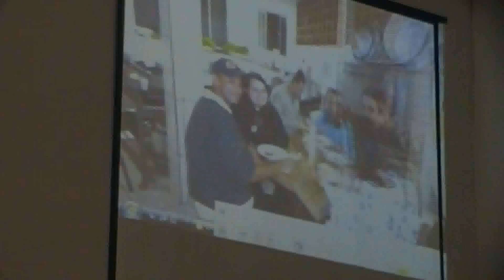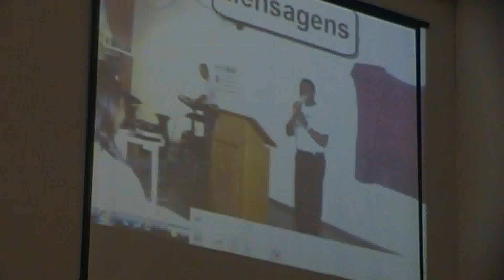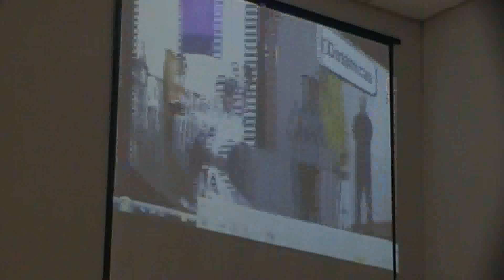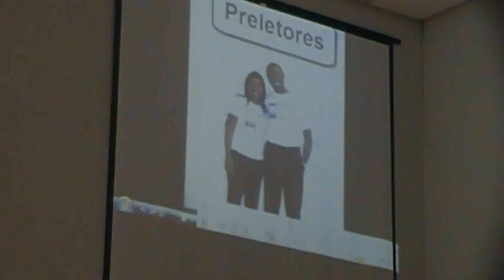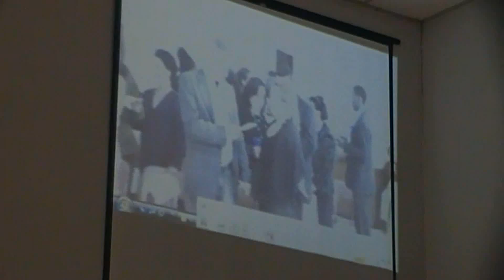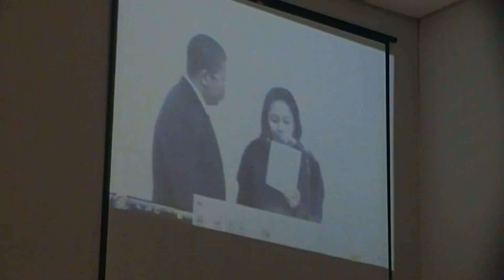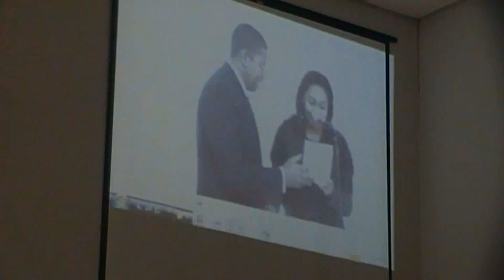Culto de Celebração - 05/08/12 (Parte 02)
Confira os trechos do culto de celebração realizado no dia 05/08/2012